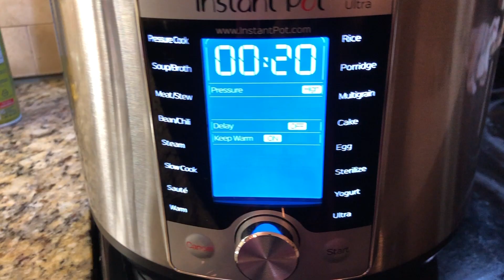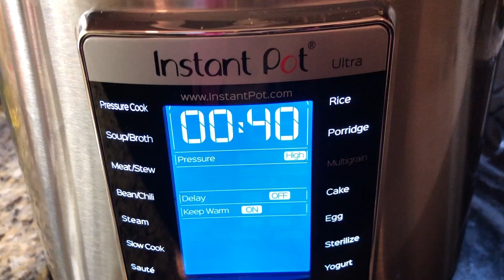Instant Pot Express Shrimp Biryani Recipe- Easy Shrimp Pulao Indian Recipe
Shrimp Biryani is ready in just 15 minutes. Firstly, shrimp masala is made and then  basmati rice is added to the shrimp masala; pressure cooked at high pressure for 5 minutes followed by quick pressure release. Absolutely delicious and flavourful shrimp biryani.

Love & Hugs,
Thas